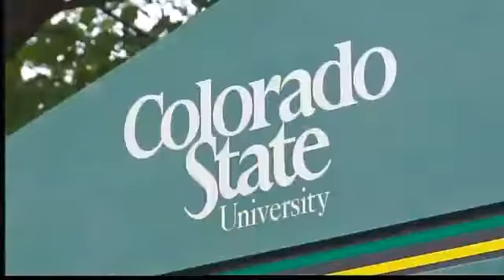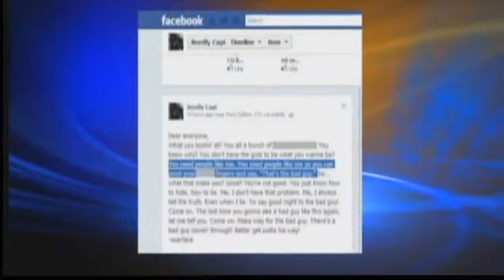3 CSU Football Players Expelled After Street Fight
5/4 10 pm -- Three suspended CSU football players are expelled after a street fight.  Marshall Zelinger reports from Fort Collins.